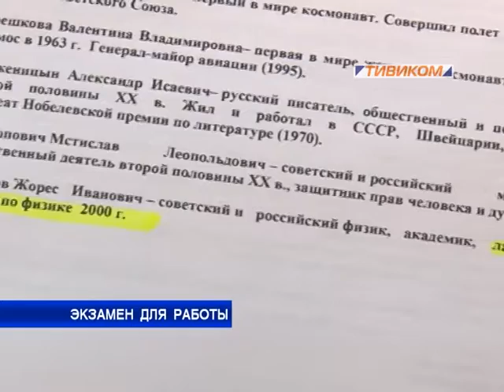Экзамен для работы